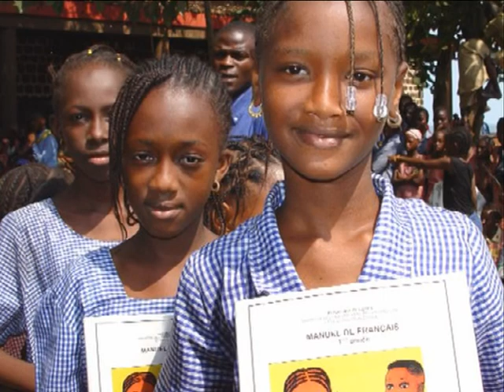Guinea – Republic of Guinea